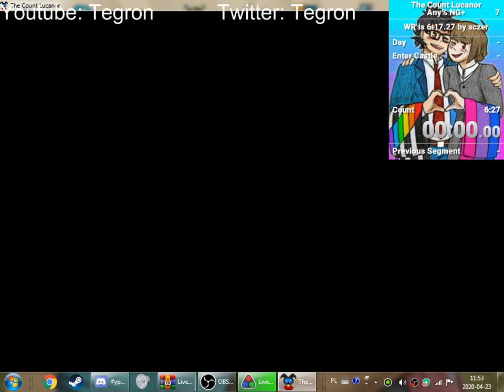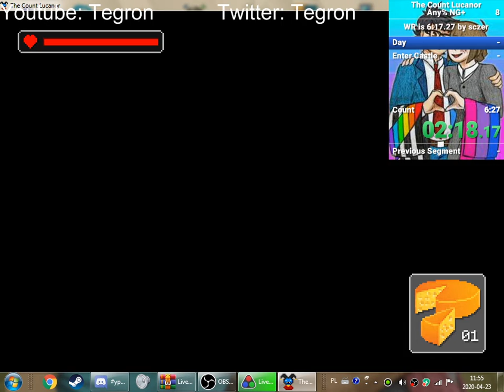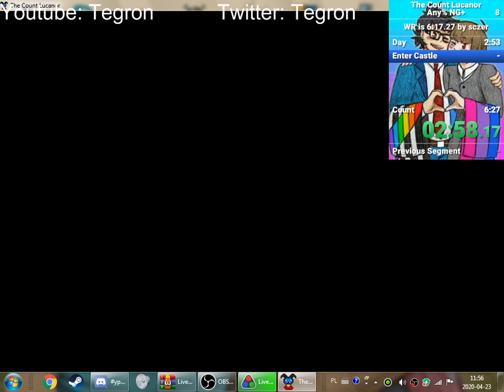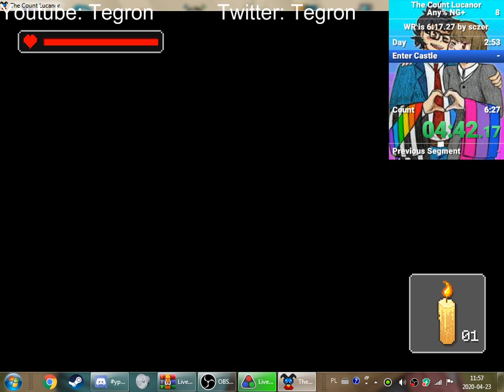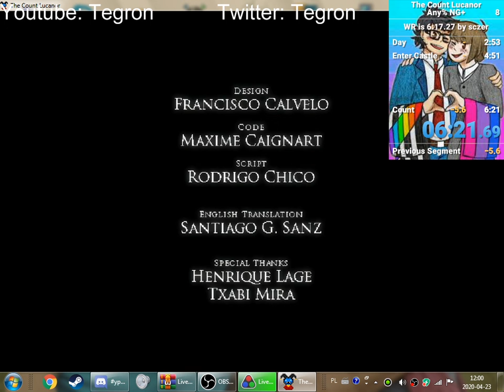The Count Lucanor Any% NG+ Speedrun in 6:21.69